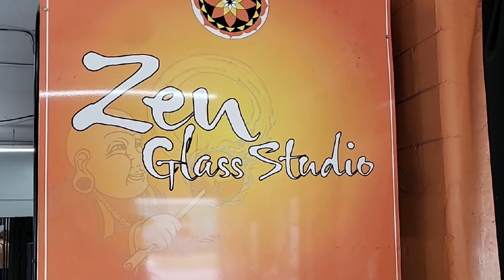Infusing Our Pets Ashes In Glass Before We Move to Japan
What an awesome way to say goodbye!   In the middle of selling our home, cars, and preparing to move to Japan, we had to deal with a loss.  We lost our 15 year old Min-pin a couple of weeks ago and in this week's video, we went to a local glass studio to infuse her ashes into a glass memorial.  It was an amazing experience.  Dave and the folks at Zen Glass Studio in St. Petersburg, FL were amazing!  We had never done glasswork before and they were so patient and helpful.  If we weren't moving to Japan, we would definitely be going back.

Be sure to subscribe to our channel and click the bell as we'll be posting more videos on everything involved with moving to a foreign country and how we'll be settling into a new culture.